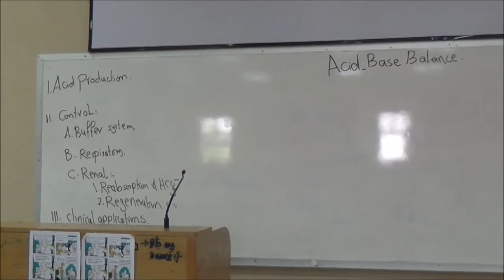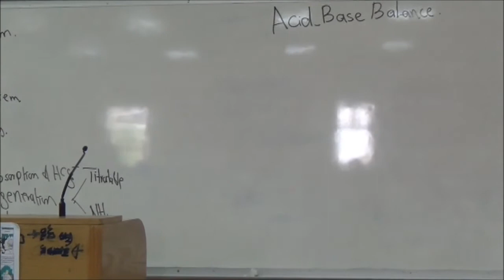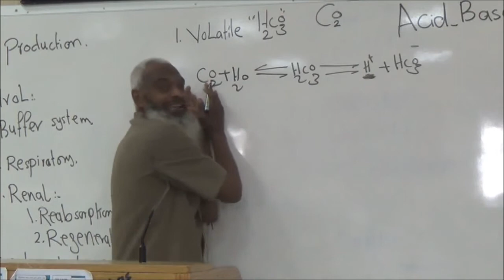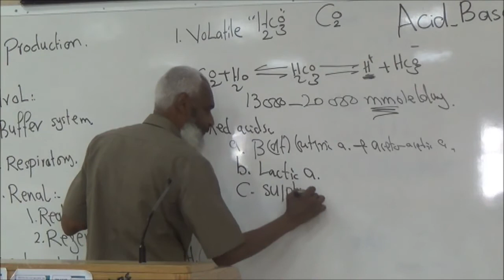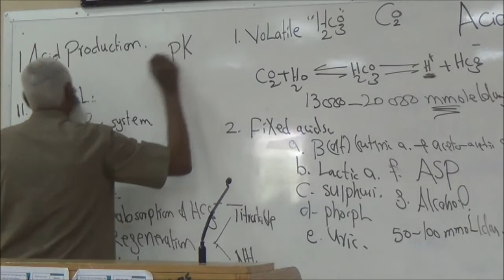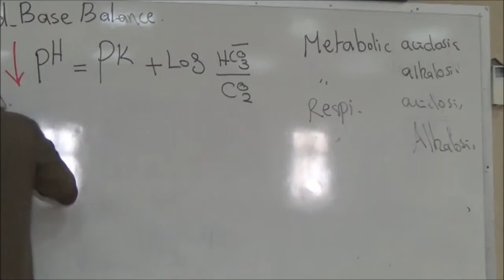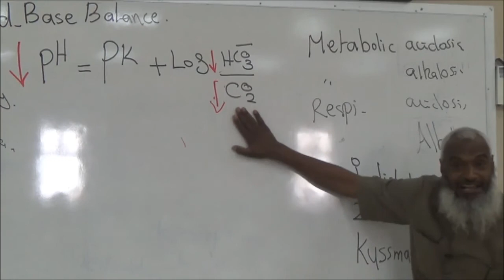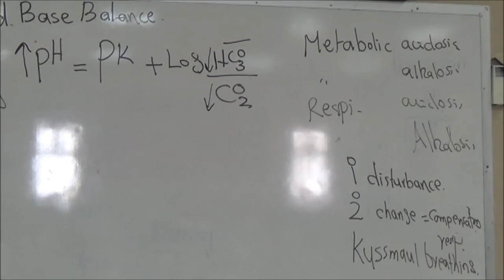◄╣ Renal Block Lec.7 Dr.Bahaa ♦ Part:1/2 ╠►